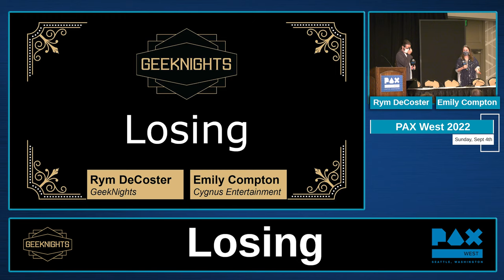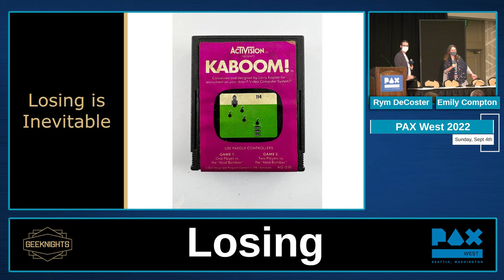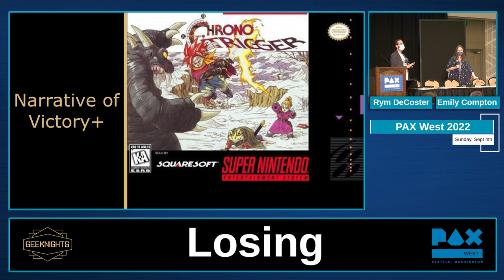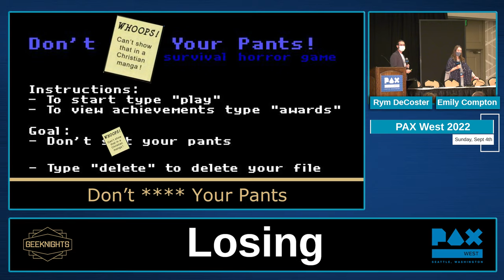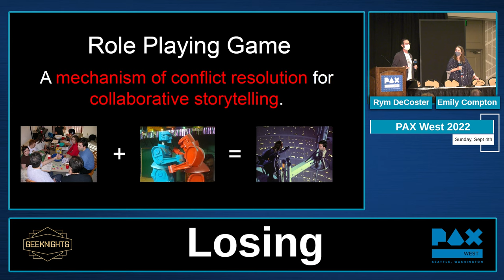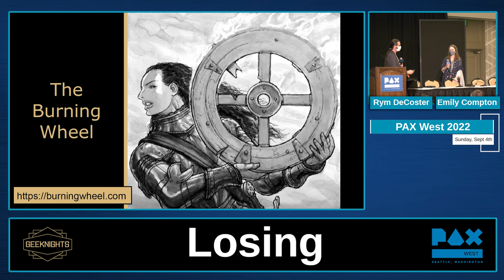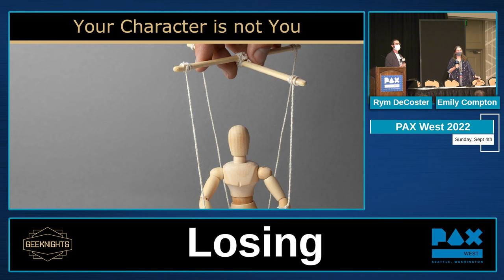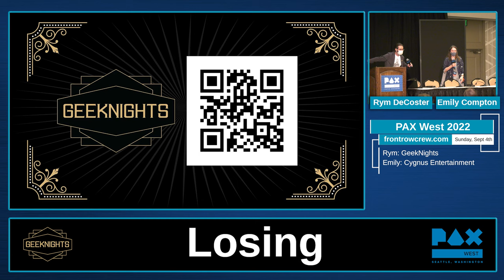Losing - PAX West 2022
Winning is good, and losing is bad. We strive to win, and this is the basis for most of the games we play. Challenges are binary: we either overcome them, advancing the story, or fail, and must try again. But, what if we were to toss this conventional wisdom aside? Do we really only have fun when we win? Have you ever had that moment in a game where epic and total failure was the most memorable part? What kinds of games would arise if we strove to make losing, instead of winning, the point?

Presented at PAX West 2022 on Sunday, Sept 4th, 12:30pm PT in the Sasquatch Theatre (Sheraton, Level 2) by GeekNights:

Presenters:
Rym DeCoster (Producer, GeekNights
Emily Compton (Animator, Cygnus Entertainment)